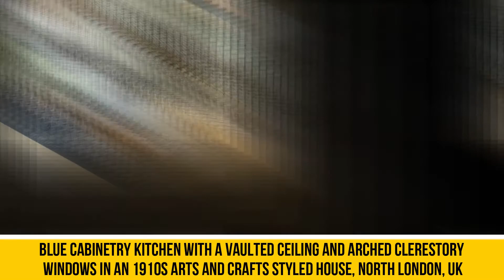The Best Room Designs Around The World